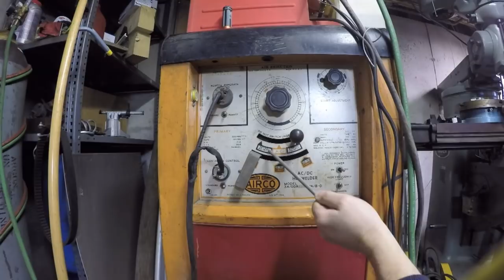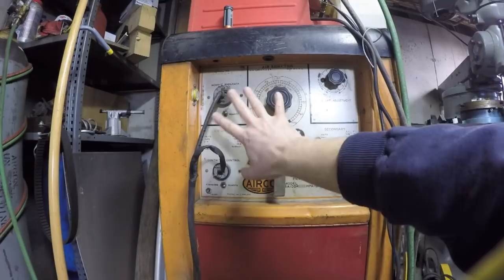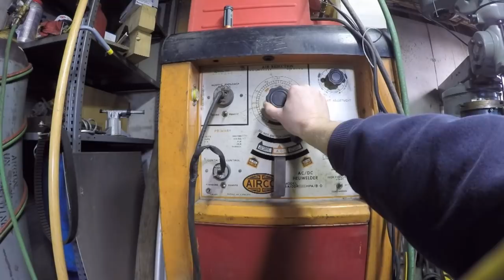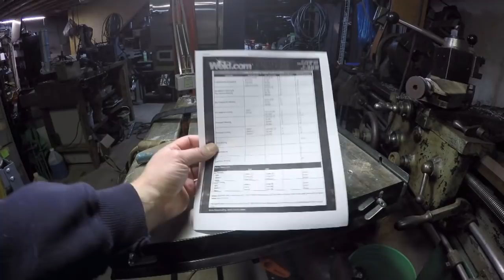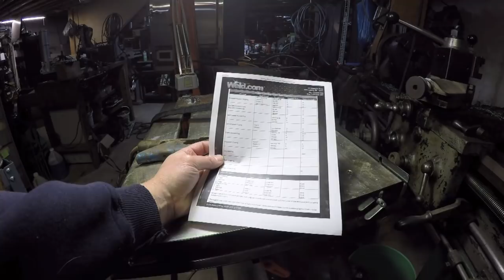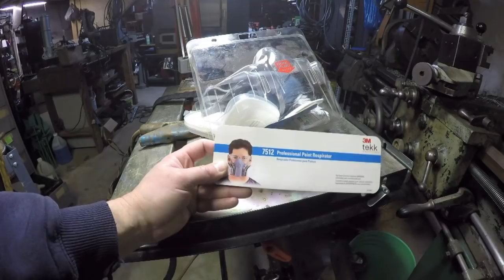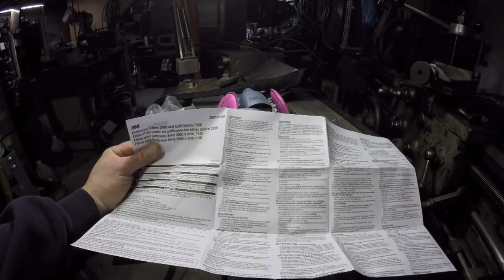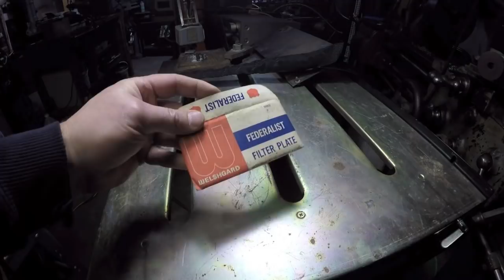A Noob Tig Welds Part 3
Long video guys, so strap yourselves in for, and load up on caffeine! I talk about my welders settings, go over some safety items, and then, be it ever so horrid, I finally light things up! Let the bashing begin!